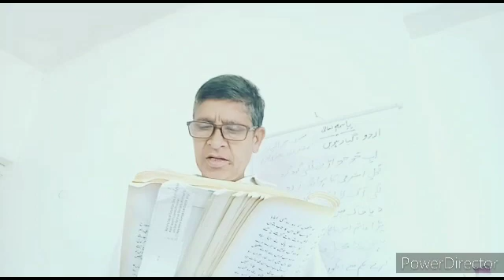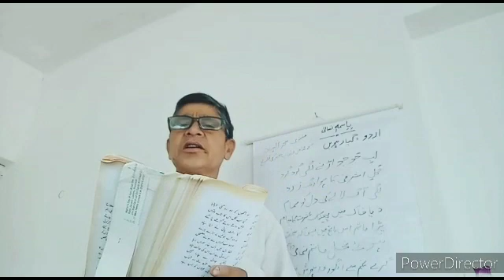Class: 11th. Sub: Urdu. Topic: Masnavi sehrulbayan (Part 6)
By: Mohd. Amin Sheikh (Teacher BHSS HARIL)